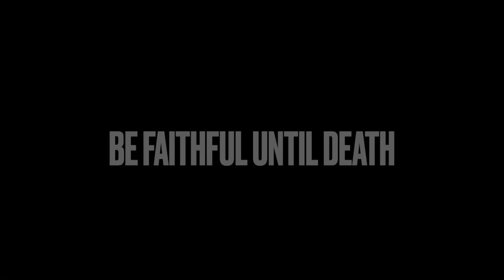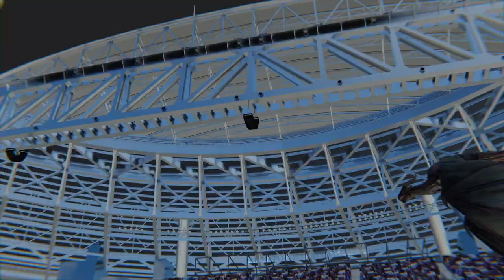Playmakers "Support The Vision" Trailer HD 1080p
Click this link to find out more about the television series